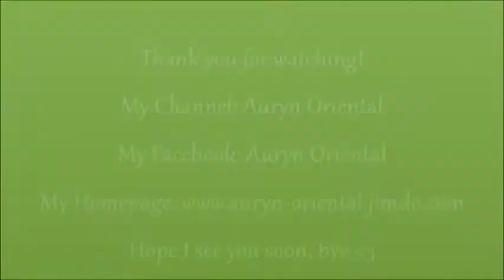Auryn - Tribal Fusion - Marc Jungermann - Hypnotica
Hey everyone,
a short video today but I´m so in love with this music done by an awesome artist! Enjoy!

Music Intro and Outro:
Adrian von Ziegler - Immortal
His Channel: AdrianvonZiegler

Music for dancing:
Marc Jungermann - Hypnotica